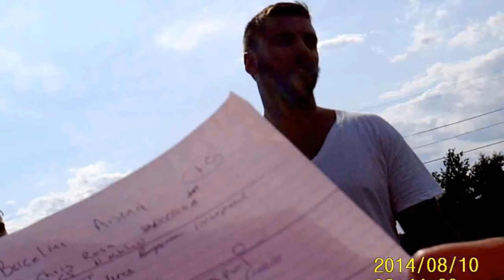RSA Soccer Week 1 Friendly